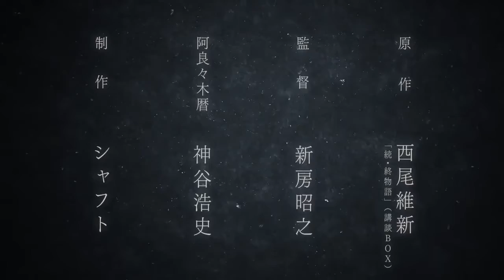PV Anime "Zoku Owarimonogatari" - 10 November 2018